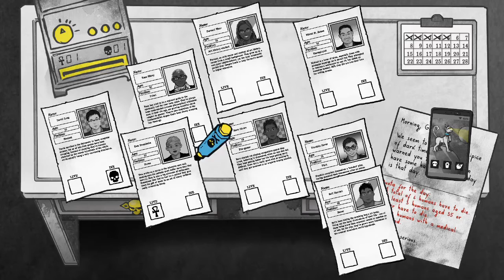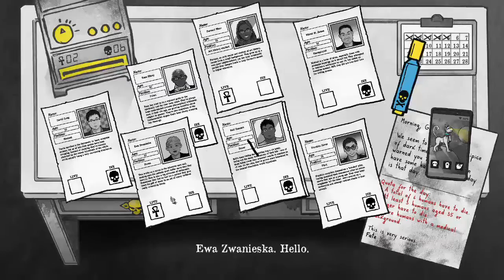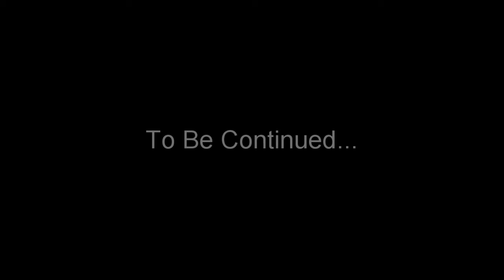MY FIRST WEEK REVIEW IS HERE ALREADY?! :: Wolfy Plays Death and Taxes Ep3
This video is RATED E for EVERYONE it is not KIDS ONLY

Hey I wasn’t born Yesterday- I was born today so Ha!  At least with this game ^^

This game takes me a bit closer to home with a desk job (which I went to school for), but this isn’t any desk job… I’m working for the man himself Fate, Keeper of the Cosmos!  My job, if I wish to keep it (and my newfound existence), is to choose who lives and who dies.  Will my choices save the world?  Or blow it sky high?

...and maybe learn a bit about business and interview tactics along the way. ^^;